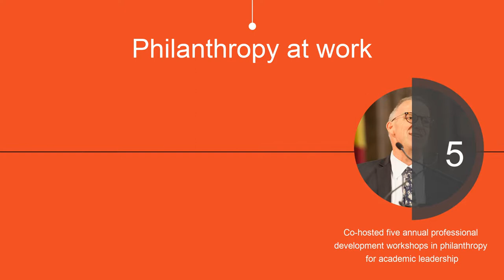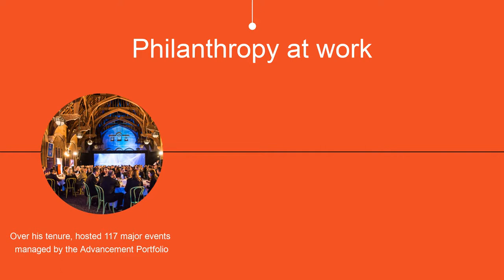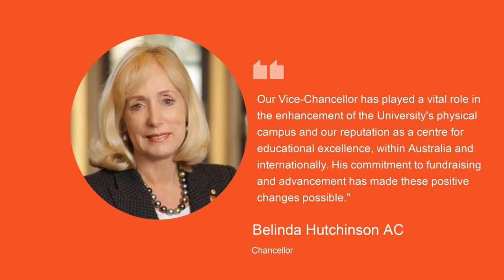2019 Asia-Pacific Leadership Award Winner: Dr Michael Spence AC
The Leadership Award recognises CASE member institutional heads, presidents, chancellors, system heads or other campus chief executive officers for outstanding efforts in promoting and supporting education and institutional advancement.